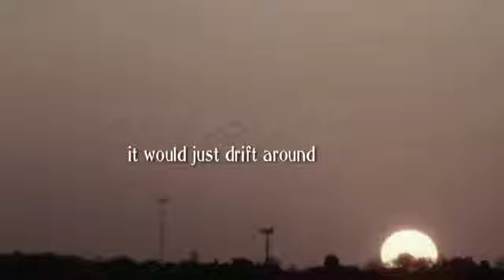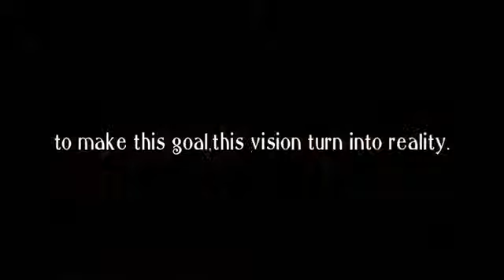SUCCESS IN LIFE | Powerful motivational speech